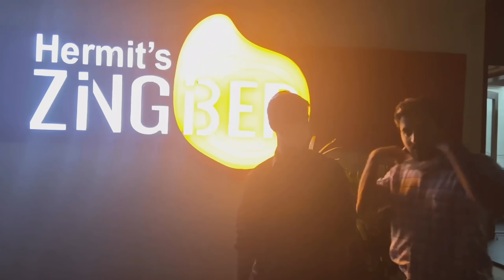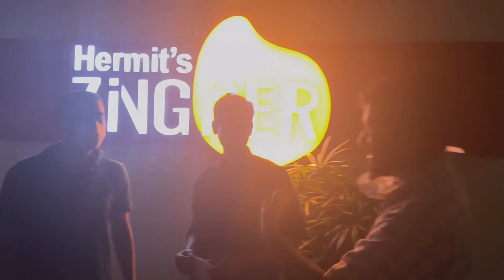A Last Farewell From AIIMS | Future Surgeon | Dr. Amir AIIMS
Hello Everyone, Welcome to Dr. Amir's YouTube Channel. A last farewell from AIIMS to Dr. Amir - Goodbye Sir. Yaad aayenge AIIMS ke din..

Code: MTNEET2021